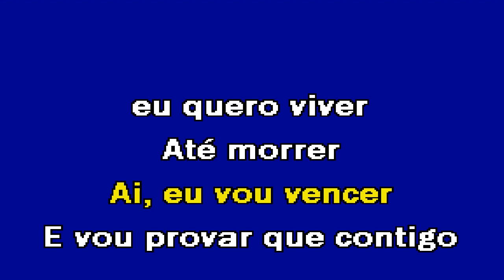HABIBI Michel Karaoke